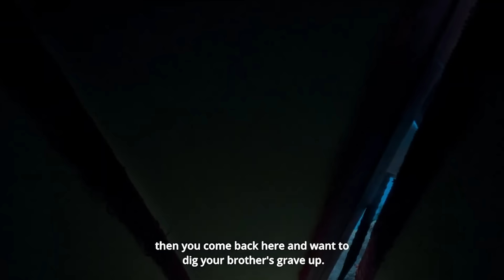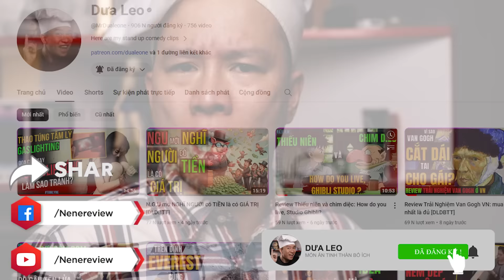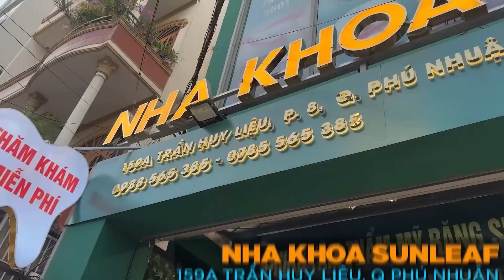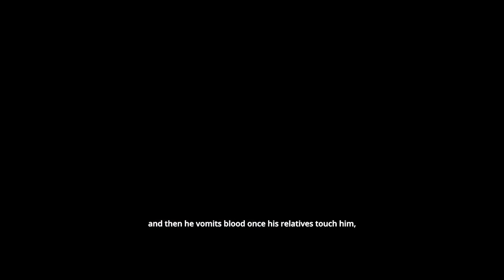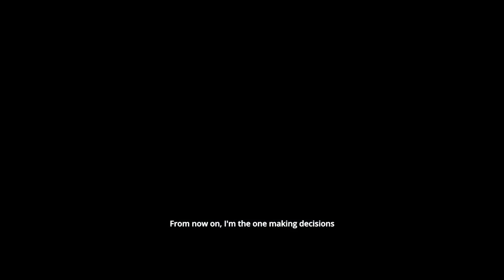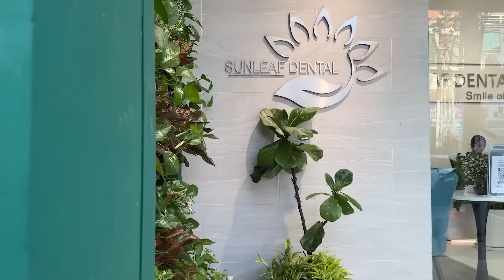Dưa Leo review Quỷ Cẩu - Phim DỞ NHƯ CẨU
Clip có sự đồng hành của 159A Trần Huy Liệu q PN. Tới nói bạn anh Dưa Leo đc cạo vôi răng miễn phí 100%, niềng răng trọn gói 30tr. đóng 5tr và trả góp 1tr thán, răng sứ giảm 50% bảo hảnh trọn đời, tặng 4 triệu khi cắm implant, nhổ răng khôn tặng 50%. Nhớ follow @TiengVietNe và trân trọng đầu tư tri thức tương lai qua donation nhé: MoMo 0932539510 or VCB 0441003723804, Nguyễn Lê Minh Ngọc or Paypal @MrDualeone or Venmo @HuyNguyenNe or Zelle Nhớ subscribe và share clip CÔNG KHAI nghe. Ai có yêu cầu muốn làm clip nào hoặc review phim thì nhớ gửi kèm donate nhé mấy bạn. Con số càng to càng thể hiện mong ước có clip, clip càng nhanh xuất hiện.